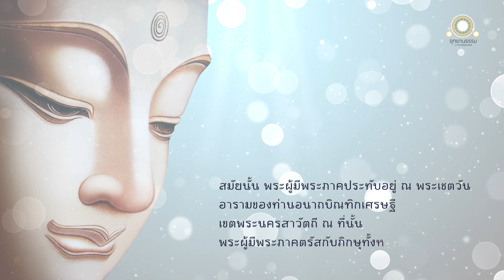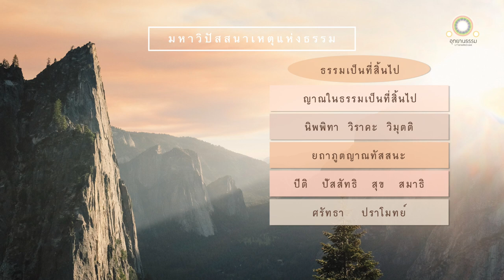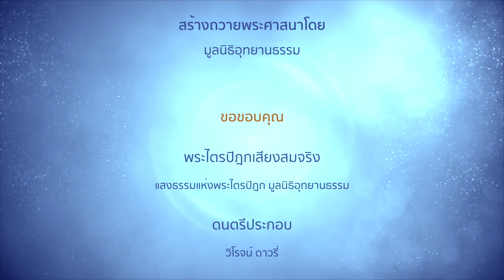มหาวิปัสสนาเหตุแห่งธรรม | อุปนิสสูตร | พุทธวิธีปฏิบัติธรรม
มหาวิปัสสนาเหตุแห่งธรรม
อุปนิสสูตร

เสียง : 19:14 นาที

พระผู้มีพระภาคตรัสว่า เมื่อเรารู้ เราเห็นว่า

ดังนี้รูป ดังนี้ความเกิดขึ้นแห่งรูป เวทนา สัญญา สังขาร วิญญาณ

ดังนี้ความดับแห่งรูป เวทนา สัญญา สังขาร วิญญาณ

ความสิ้นไปแห่งอาสวะทั้งหลายย่อมมี

เมื่อธรรมเป็นที่สิ้นไป เกิดขึ้นแล้ว ญาณในธรรมเป็นที่สิ้นไป มีอยู่ เรากล่าวญาณนั้นว่า มีเหตุเป็นที่อิงอาศัย

วิมุตติ เป็นเหตุที่อิงอาศัยแห่งญาณในธรรมเป็นที่สิ้นไป
วิราคะ เป็นเหตุที่อิงอาศัยแห่งวิมุตติ
นิพพิทา เป็นเหตุที่อิงอาศัยแห่งวิราคะ
ยถาภูตญาณทัสสนะ เป็นเหตุที่อิงอาศัยแห่งนิพพิทา
สมาธิ เป็นเหตุที่อิงอาศัยแห่งยถาภูตญาณทัสสนะ
สุข เป็นเหตุที่อิงอาศัยแห่งสมาธิ
ปัสสัทธิ เป็นเหตุที่อิงอาศัยแห่งสุข
ปีติ เป็นเหตุที่อิงอาศัยแห่งปัสสัทธิ
ความปราโมทย์ เป็นเหตุที่อิงอาศัยแห่งปีติ
ศรัทธา เป็นเหตุที่อิงอาศัยแห่งความปราโมทย์
ทุกข์ เป็นเหตุที่อิงอาศัยแห่งศรัทธา
ชาติ เป็นเหตุที่อิงอาศัยแห่งทุกข์
ภพ เป็นเหตุที่อิงอาศัยแห่งชาติ
อุปาทาน เป็นเหตุที่อิงอาศัยแห่งภพ
ตัณหา เป็นเหตุที่อิงอาศัยแห่งอุปาทาน
เวทนา เป็นเหตุที่อิงอาศัยแห่งตัณหา
ผัสสะ เป็นเหตุที่อิงอาศัยแห่งเวทนา
สฬายตนะ เป็นเหตุที่อิงอาศัยแห่งผัสสะ
นามรูป เป็นเหตุที่อิงอาศัยแห่งสฬายตนะ
วิญญาณ เป็นเหตุที่อิงอาศัยแห่งนามรูป
สังขารทั้งหลาย เป็นเหตุที่อิงอาศัยแห่งวิญญาณ
อวิชชา เป็นเหตุที่อิงอาศัยแห่งสังขารทั้งหลาย

ด้วยเหตุดังนี้

สังขารทั้งหลาย มีอวิชชาเป็นที่อิงอาศัย
วิญญาณ มีสังขารเป็นที่อิงอาศัย
นามรูป มีวิญญาณเป็นที่อิงอาศัย
ผัสสะ มีสฬายตนะเป็นที่อิงอาศัย
เวทนา มีผัสสะเป็นที่อิงอาศัย
ตัณหา มีเวทนาเป็นที่อิงอาศัย
อุปาทาน มีตัณหาเป็นที่อิงอาศัย
ภพ มีอุปาทานเป็นที่อิงอาศัย
ชาติ มีภพเป็นที่อิงอาศัย
ทุกข์ มีชาติเป็นที่อิงอาศัย
ศรัทธา มีทุกข์เป็นที่อิงอาศัย
ความปราโมทย์ มีศรัทธาเป็นที่อิงอาศัย
ปีติ มีปราโมทย์เป็นที่อิงอาศัย
ปัสสัทธิ มีปีติเป็นที่อิงอาศัย
สุข มีปัสสัทธิเป็นที่อิงอาศัย
สมาธิ มีสุขเป็นที่อิงอาศัย
ยถาภูตญาณทัสสนะ มีสมาธิเป็นที่อิงอาศัย
นิพพิทา มียถาภูตญาณทัสสนะเป็นที่อิงอาศัย
วิราคะ มีนิพพิทาเป็นที่อิงอาศัย
วิมุตติ มีวิราคะเป็นที่อิงอาศัย
ญาณในธรรมเป็นที่สิ้นไป มีวิมุตติเป็นที่อิงอาศัย

เมื่อฝนเมล็ดใหญ่ตกอยู่บนยอดภูเขา น้ำนั้นไหลไปตามที่ลุ่ม ยังซอกเขา ระแหง และห้วยให้เต็ม

ซอกเขา ระแหง และห้วยทั้งหลายเต็มเปี่ยมแล้ว ย่อมยังหนองทั้งหลายให้เต็ม

หนองทั้งหลายเต็มเปี่ยมแล้ว ย่อมยังบึงทั้งหลายให้เต็ม

บึงทั้งหลายเต็มเปี่ยมแล้ว ย่อมยังแม่น้ำน้อย ๆ ให้เต็ม

แม่น้ำน้อย ๆ เต็มเปี่ยมแล้ว ย่อมยังแม่น้ำใหญ่ ๆ ให้เต็ม

แม้น้ำใหญ่ ๆ เต็มเปี่ยมแล้ว ย่อมยังมหาสมุทรให้เต็ม แม้ฉันใด

สังขารทั้งหลายมีอวิชชาเป็นที่อิงอาศัย ฯลฯ ญาณในธรรมเป็นที่สิ้นไป มีวิมุตติเป็นที่
อิงอาศัย ฉันนั้นเหมือนกันแล